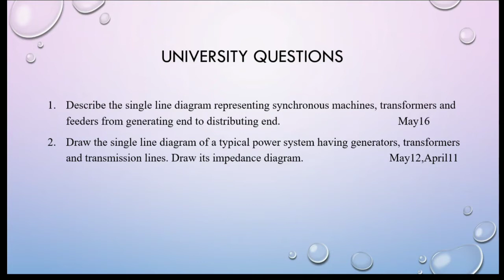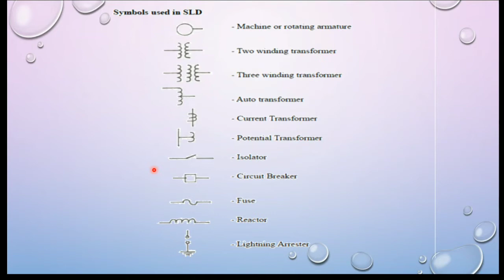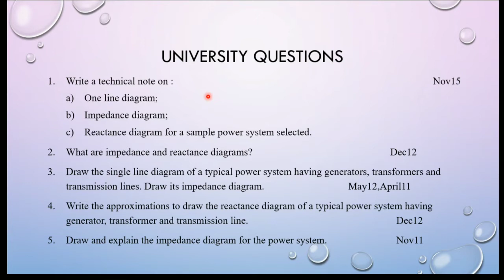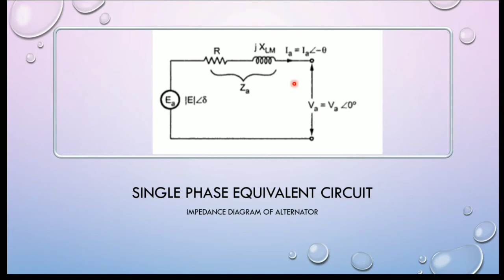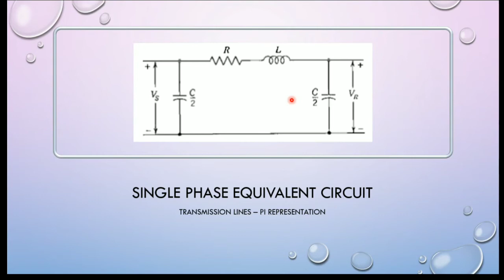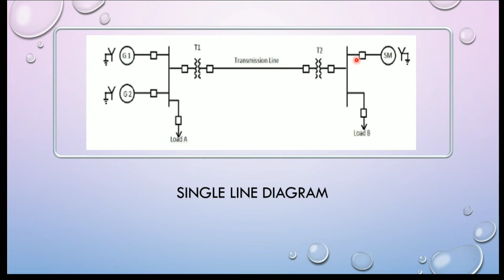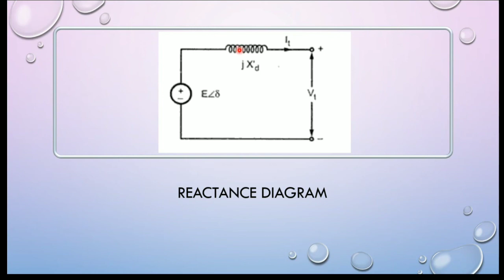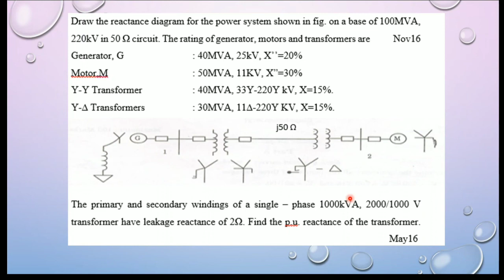Single Line Diagram, Impedance & Reactance Diagram |EE306 PSA | KTU | B.Tech| S6 |Module 1| Lesson 2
This video discusses about the diagrammatic representation
Contents
Single line diagram
single phase equivalent circuit
Impedance Diagram
Reactance Diagram